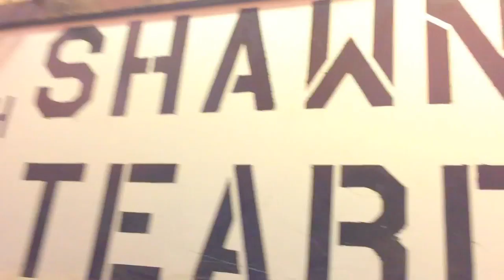Shawn Holt & The Teardrops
Shawn  Holt & The Teardrops w Jimi Primetime Smith @ Kingston Mines